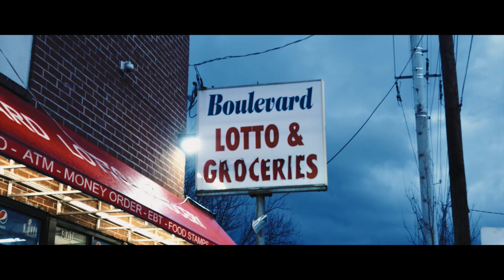Boston George and Diego- Pile Up ( Official Video )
Boston George and Diego Available Now!